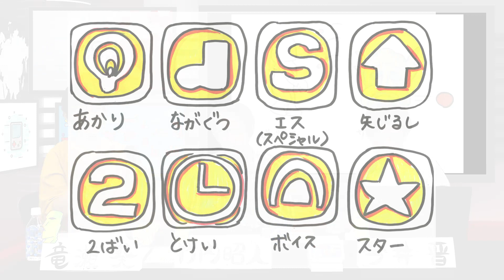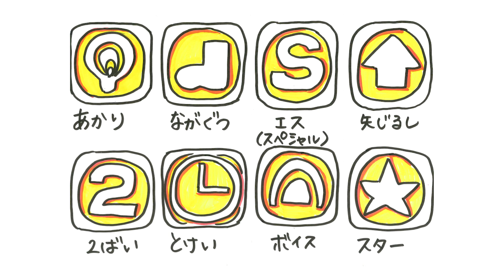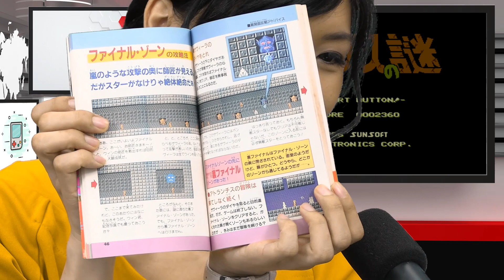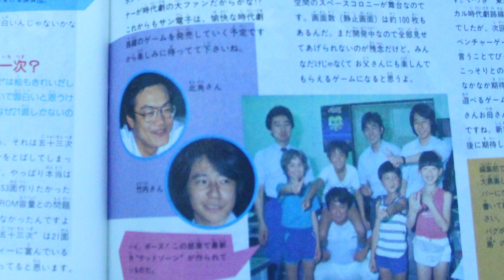竜瀬葵のもっと聞かせて！レトロゲーム#3 『アトランチスの謎』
「竜瀬葵のもっと聞かせて！レトロゲーム」の第3回では1986年にファミコン向けに発売した『アトランチスの謎』について語る。開発者である竹内昭人が当時を振り返る。

竹内さんが自ら最短クリアを目指す「MCロスタイム」もぜひご視聴ください！

出演者：

竹内昭人
今井晋
竜瀬葵（MC）